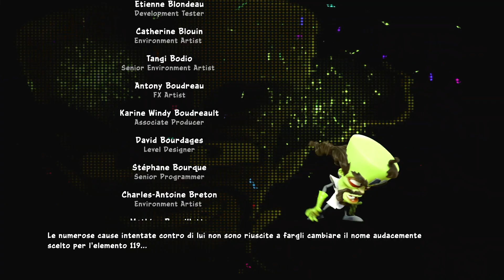Crash Team Racing Nitro Fueled (ITA) 5 LA Sfida Di Oxide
nitrus oxide ci attende,il boss finale del gioco il piu difficile che puo usare tutti i peggio oggetti nitro nuovole di fantozzi tnt ampolle acide e altro.
per batterlo conviene stare sempre primo anche se sara sempre alle calcagne.
battuto si puo veder eil finale,se si prendono tutte le reliquie e gettoni si puo risfidare per il vero finale.

IL GAMEPLAY TERMINA QUI